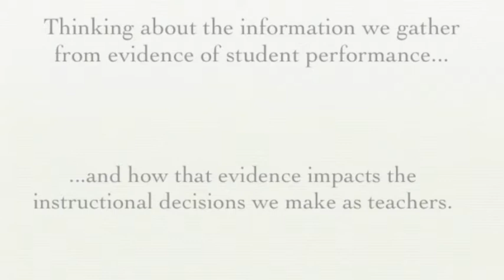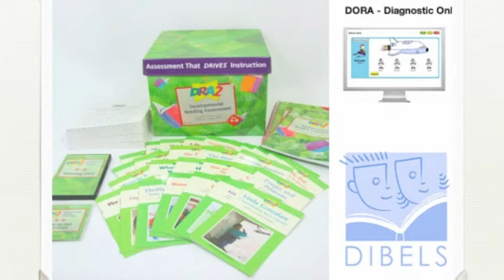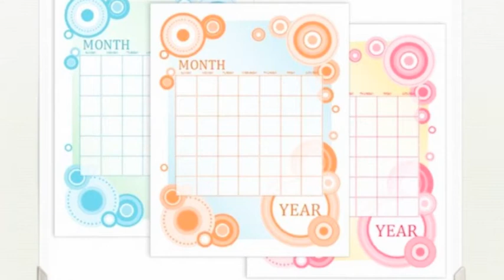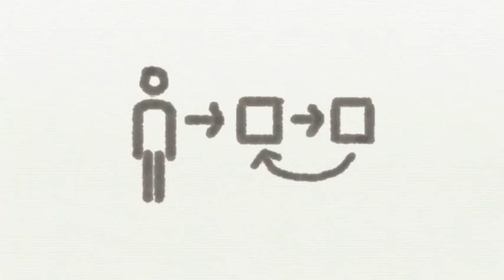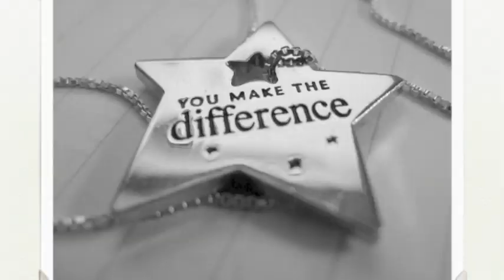Thompson Early Literacy Focus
This video was recorded to share with elementary educators in the Thompson School District to reframe a focus upon using evidence to inform literacy instruction.